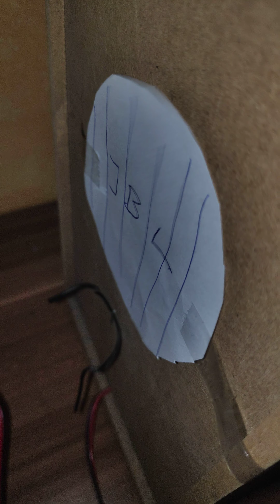Grundig Bass Test with JBL Logo lol max volume